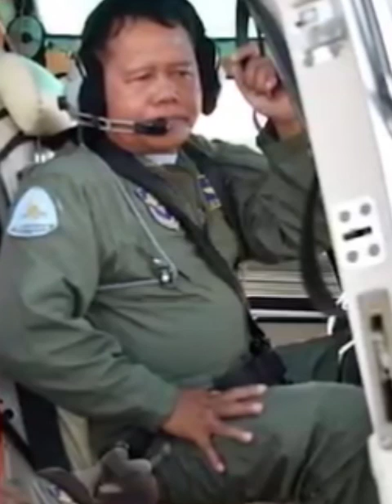ស្រលាញ់ចូលចិត្តនិងការងារ មិនខ្លាចនឿយហត់ គួរឲ្យគោរព សរសើរ